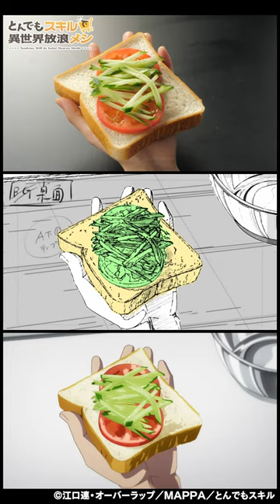『とんでもスキルで異世界放浪メシ』お料理比較～ロックバードのバンバンジー / ロックバードとピーマンの炒め物～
TVアニメ『とんでもスキルで異世界放浪メシ』より「ロックバードのバンバンジー」、「ロックバードとピーマンの炒め物」の料理シーンの比較動画を公開！
アニメの制作工程をお楽しみください！

「小説家になろう」にて11億PV超え、シリーズ累計500万部突破の人気小説を原作としたTVアニメ『とんでもスキルで異世界放浪メシ』は
2023年1月10日より毎週火曜日24時～テレビ東京ほかにて放送開始！

▶️放送情報
2023年1月10日より毎週火曜24時～テレビ東京ほかにて放送開始！
2023年1月10日より毎週火曜23時45分～Prime Video、ひかりＴＶにて独占配信！

ある日突然異世界へと召喚された普通のサラリーマン、向田 剛志(ムコーダ)。
異世界の住人となった彼の固有スキルは 『ネットスーパー』という一見しょぼいものだった…。
落胆するムコーダだったが、 実はこのスキルで取り寄せた現代の食品は異世界だととんでもない効果を発揮して……!?

▶️キャスト
ムコーダ(向田 剛志)  内田 雄馬
フェル  日野 聡
スイ  木野 日菜
ニンリル  内田 真礼
アグニ  大地 葉
キシャール  甲斐田 裕子
ルサールカ  白砂 沙帆

▶️スタッフ
原作：江口 連
監督：松田 清
シリーズ構成：横手美智子
キャラクター原案：雅
キャラクターデザイン：大津 直
総作画監督：大津 直 / 迫江沙羅
美術監督：赤木寿子
色彩設計：鎌田千賀子
特効監修：谷口久美子
撮影監督：澤田紗帆
編集：定松 剛
料理監修：株式会社バックス
音響監督：小泉紀介
音響制作：dugout
制作：MAPPA

【©江口連・オーバーラップ／MAPPA／とんでもスキル】